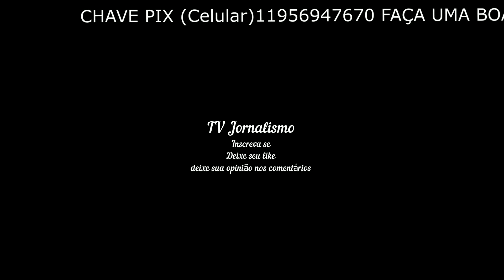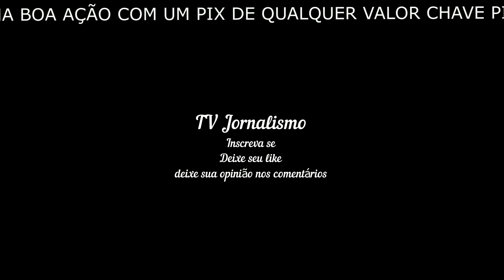'Skincare' e dieta a rotina da vaca brasileira mais valiosa do mundo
'Skincare', 'quarto' privativo e segurança 24 horas: a rotina da vaca brasileira que é a mais valiosa do mundo
Viatina-19 FIV Mara Móveis, avaliada em quase R$ 21 milhões, recebe óleo especial nas orelhas, usa xampu hipoalergênico e tem alimentação balanceada. 'Adora sol e comer', diz criadora.
Por Paula Salati, g1

08/07/2023 07h00  Atualizado há 6 horas

Vaca mais valiosa do mundo tem rotina de beleza

Óleo de girassol nas orelhas, 'quarto' privativo, segurança 24 horas e banhos diários com xampu hipoalergênico. Essa é a rotina de beleza da vaca mais cara do mundo: a Viatina-19 FIV Mara Móveis, avaliada em quase R$ 21 milhões.

Com tantos mimos, ela também coleciona elogios. "É uma vaca muito bonita e feminina. Até quem não entende diz 'nossa, que vaca linda'. A gente tem muito amor'", conta Lorrany Martins Pereira de Morais, uma das criadoras do animal, na Agropecuária Napemo, em Minas Gerais.

"Ela é encantadora. Conquista a gente todos os dias pela sua docilidade", acrescenta o médico veterinário da Viatina, Cleiton Acelves Borges.